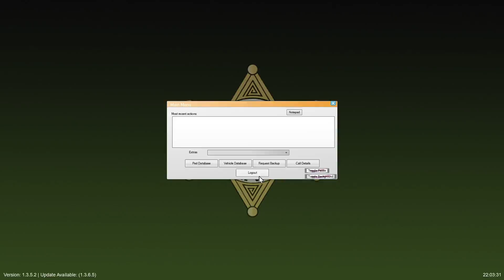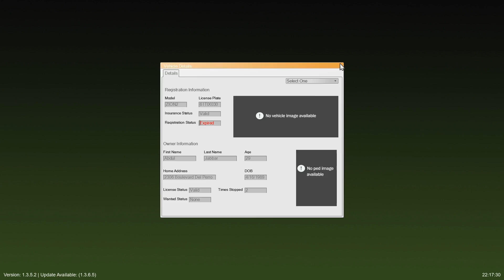San Andreas Cops #325 - Two Slashes